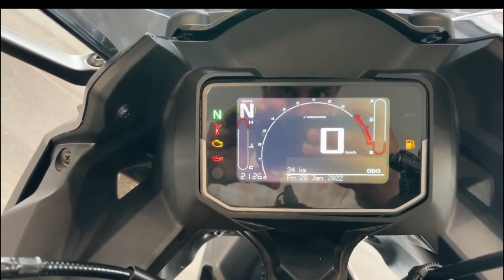💯best 210cc bike in india 2024🤔 hero karizma 210 new model 2024 detailed review ✅ price 👍mileage 🌹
Dosto Is Video Me Mene Hero karizma 210
new model Ka Review Kiya Hai Jisme Mene Iskenew
update Ke Bare Me Bataya Hai I Hope Ye Video Apko
Acha Lagega So Video Ko Like Aur Share Karen.

Topic Cover--

hero karizma top speed
hero karizma xmr 210
karizma 210 zmr
karizma zmr 210
hero karizma xmr 210 top speed
karizma xmr top speed
karizma 2023
hero karizma 210 review
karizma zmr
karizma 210hero karizma xmr 210
karizma xmr 210 price
karizma xmr 210
hero karizma xmr
karizma xmr
hero karizma xmr 210 mileage
hero karizma xmr 210 review
hero karizma xmr 210 price
hero karizma 210
hero karizma
hero karizma xmr 210 launch date
karizma 210 zmr
hero karizma zmr 210
karizma zmr 210
karizma xmr 2023
hero karizma xmr 2024
karizma
xmr 210
100cc best mileage bike
125cc best mileage bike
150cc best mileage bike
200cc best mileage bike
Best 200cc mileage bike